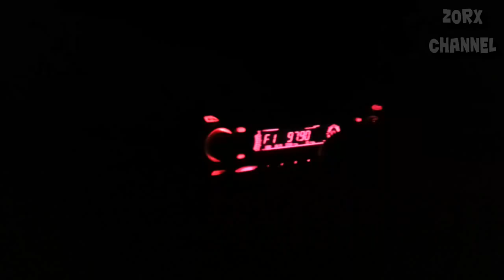Mercedes Benz W123 Custom Look